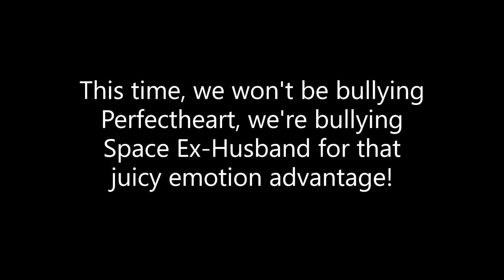Doing over 10K damage with an OMORI NUKE!!!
This is only a fraction of the attack's potential! Red ribbon increases attack with more energy, and I was only at 6! Imagine a full-energy OMORI nuke!!!